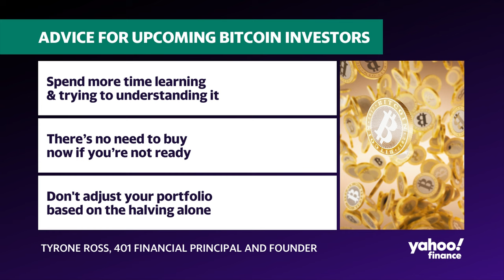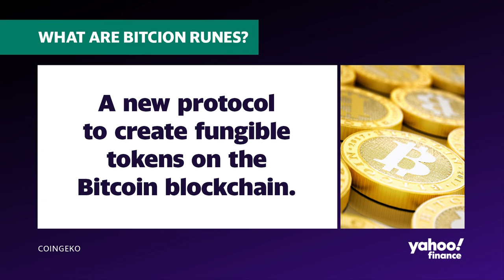Bitcoin halving isn't a 'magical event' for investors, financial consultant says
Over the weekend, bitcoin (BTC-USD) went through its halving event, which is where the reward for mining bitcoin is reduced by half once every four years. With the event came rising optimism in the cryptocurrency space from mining operators, but did it bring new opportunities for those looking to invest in the digital asset?
401 Financial Principal & Founder Tyrone Ross joins Wealth! to give insight into the crypto market and what investors should consider before buying into bitcoin.
Ross offers this advice:
"The halving shouldn't change anything there. It's literally written in the code... it's just going to continue. It's not this special thing or magical event that makes bitcoin any more or less compelling to invest. If you loved it two or three years ago, you should think about loving it now and continuing to learn. With that said, folks that are thinking about getting in, the halving is something that you should learn about and realize... the decrease in supply.. .But some of the other dynamics that are out there with the bitcoin ETFs, the price of running up into an all-time high before this halving, which is the first time this happened. Things like that I think are interesting to learn. And if it would still make sense for you from a long-term time horizon it would make sense to buy then, but not a second before."
Want to learn more about the bitcoin halving? Watch this video from Yahoo Finance for a quick explainer: Bitcoin halving: Explained
About Yahoo Finance: